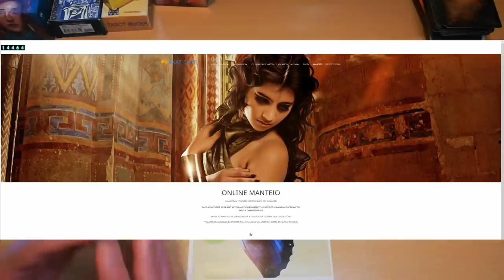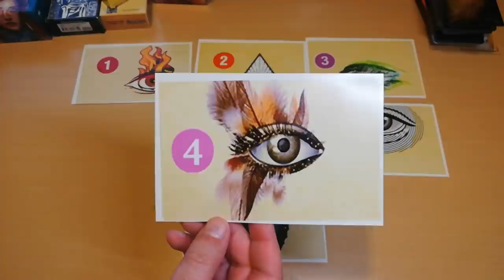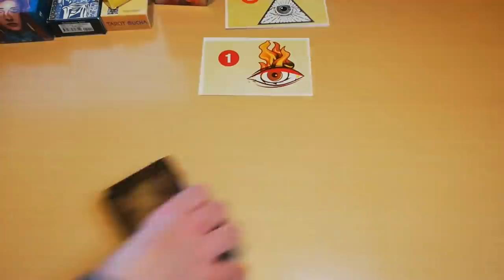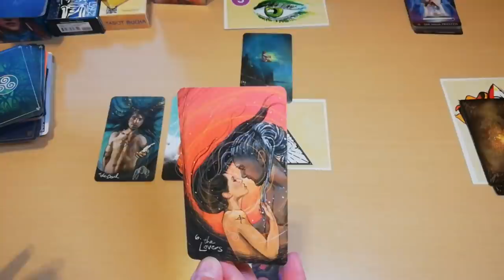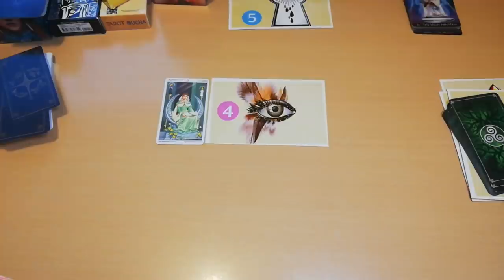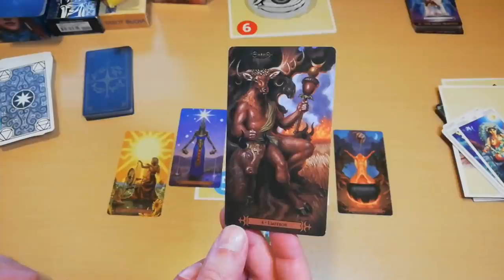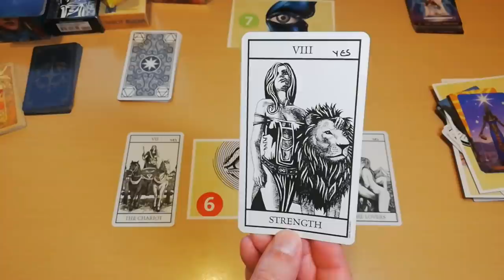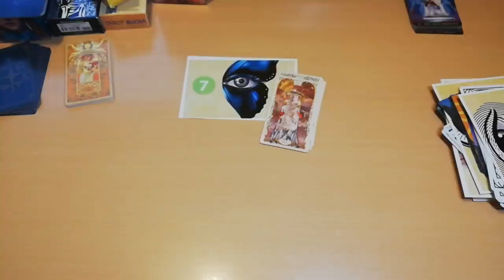ΔΙΑΛΕΞΕ ΕΝΑ ΜΑΤΙ 👁️& ΜΑΘΕ ΤΙ ΚΡΥΒΕΙ ΓΙΑ ΕΣΕΝΑ | Κάρτα Ταρώ | Card Tarot Reading |ΑΚΑΣ ΤΑΡΩ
👁️ΔΙΑΛΕΞΕ ΕΝΑ ΜΑΤΙ 👁️& ΜΑΘΕ ΤΙ ΚΡΥΒΕΙ ΓΙΑ ΕΣΕΝΑ | ΙΣΧΥΕΙ ΓΙΑ ΠΑΝΤΑ ΤΟ ΡΙΞΙΜΟ Διάλεξε Μια Κάρτα Ταρώ | Pick A Card Tarot Reading
Ολοι γνωριζουμε οτι τα ΜΑΤΙΑ είναι ο ΚΑΘΡΕΦΤΗΣ της ΨΥΧΗΣ!
Με τα ΜΑΤΙΑ αντιλαμβανόμαστε τον ΚΟΣΜΟ, με τα ΜΑΤΙΑ βλεπουμε ΑΝΘΡΩΠΟΥΣ και με τα μάτια εκφραζόμαστε.
Τα μάτια όμως έχουν και την ΔΙΚΗ τους ξεχωριστη και γλυκιά και όμορφη ΜΑΓΕΙΑ.
Αφησε λοιπόν σε αυτη την εικόνα το ΜΑΤΙ να επιλεξει εσένα.

⏱️ΧΡΟΝΟΙ⏱️
00:00 ΑΡΧΗ
03:53 ΕΠΕΞΗΓΗΣΗ ΜΑΤΙ 1 ΜΑΤΙ ΦΩΤΙΑΣ
05:07 ΕΠΕΞΗΓΗΣΗ ΜΑΤΙ 2 ΜΑΤΙ ΒΙΒΛΙΟ ΜΥΣΤΙΚΩΝ
07:28 ΕΠΕΞΗΓΗΣΗ ΜΑΤΙ 3 ΜΑΤΙ ΔΥΝΑΜΗ ΤΗΣ ΦΥΣΗΣ
09:20 ΕΠΕΞΗΓΗΣΗ ΜΑΤΙ 4 ΜΑΤΙ ΑΙΘΕΡΙΚΟΥ ΠΝΕΥΜΑΤΟΣ
11:37 ΕΠΕΞΗΓΗΣΗ ΜΑΤΙ 5 ΜΑΤΙ ΖΩΝΤΑΝΟΥ ΓΡΙΦΟΥ
13:43 ΕΠΕΞΗΓΗΣΗ ΜΑΤΙ 6 ΜΑΤΙ ΜΑΓΕΥΤΙΚΗΣ ΨΥΧΗΣ
15:59 ΕΠΕΞΗΓΗΣΗ ΜΑΤΙ 7 ΜΑΤΙ ΝΥΧΤΕΡΙΝΗΣ ΑΥΡΑΣ
18:48 ΡΟΥΝΙΚΟΣ ΣΤΑΥΡΟΣ 1 ΜΑΤΙ ΦΩΤΙΑΣ
23:01 ΡΟΥΝΙΚΟΣ ΣΤΑΥΡΟΣ 2 ΜΑΤΙ ΒΙΒΛΙΟ ΜΥΣΤΙΚΩΝ
27:42 ΡΟΥΝΙΚΟΣ ΣΤΑΥΡΟΣ 3 ΜΑΤΙ ΔΥΝΑΜΗ ΤΗΣ ΦΥΣΗΣ
32:28 ΡΟΥΝΙΚΟΣ ΣΤΑΥΡΟΣ 4 ΜΑΤΙ ΑΙΘΕΡΙΚΟΥ ΠΝΕΥΜΑΤΟΣ
38:22 ΡΟΥΝΙΚΟΣ ΣΤΑΥΡΟΣ 5 ΜΑΤΙ ΖΩΝΤΑΝΟΥ ΓΡΙΦΟΥ
42:54 ΡΟΥΝΙΚΟΣ ΣΤΑΥΡΟΣ 6 ΜΑΤΙ ΜΑΓΕΥΤΙΚΗΣ ΨΥΧΗΣ
49:56 ΡΟΥΝΙΚΟΣ ΣΤΑΥΡΟΣ 7 ΜΑΤΙ ΝΥΧΤΕΡΙΝΗΣ ΑΥΡΑΣ

▬ Social Media ▬▬▬▬▬▬▬▬▬▬▬▬▬▬▬
Για Δωρεά και υποστήριξη

▬My Tags ▬▬▬▬▬▬▬▬▬▬▬▬▬▬▬

 "Track Title(s)''
Jay Man - OurMusicBox